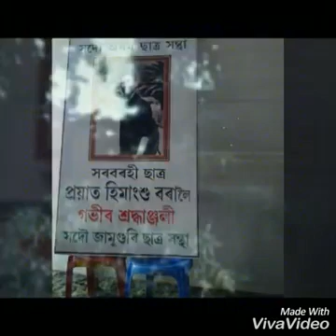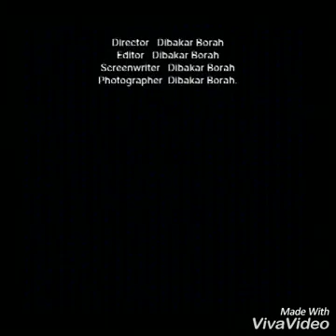মোৰ ভাঁইটী মুন্না( হিমাংশু বৰা)ৰ সোৱৰণত .......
Rechantly my brother was unexpactedly dead . His father's name is Durgashawr borah and also his mother name is Nisha Borah. My lovely younger brother , uncle's son. Our all family mamber don't forget to him. So This is mamorable vedio for family.